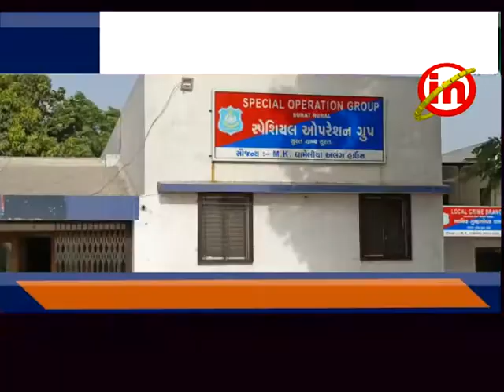કડોદરા : ઉંભેળની મહાદેવ હોટલના ર્પાકિંગમાં પાર્ક કરેલી ટ્રકમાંથી ૭૦ લાખનો ગાંજો કબજે લેવાયો